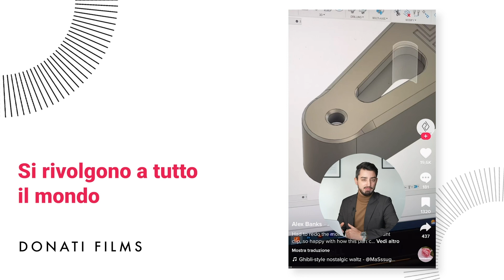Brand che cavalcano TikTok e perché - Pt.4 | Donati Films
Nuovi video sono in arrivo!